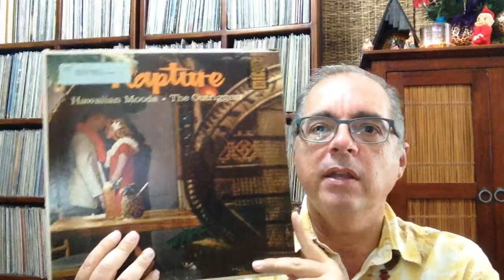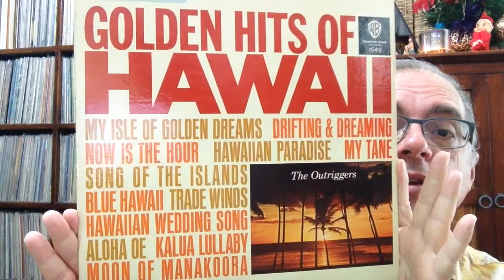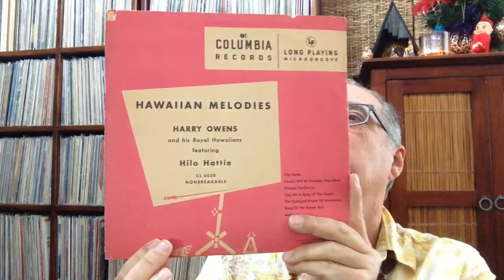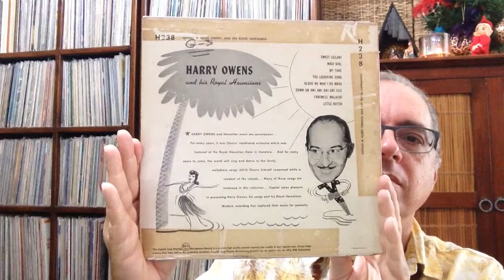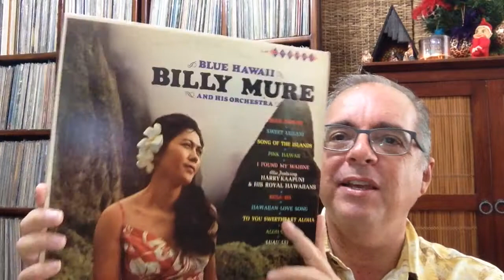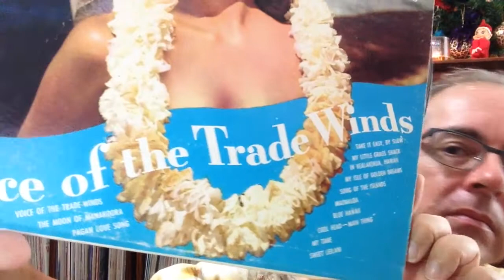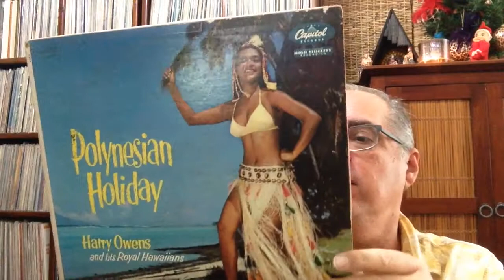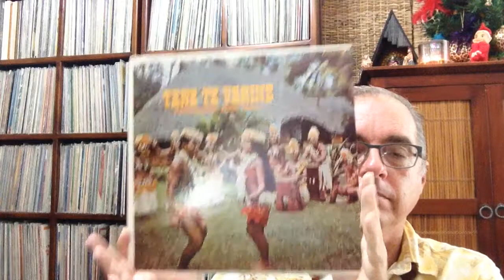#191 Hawaiian Records: Harry Owens, Outriggers.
Albums from The Outriggers, Harry Owens & His Royal Hawaiians.